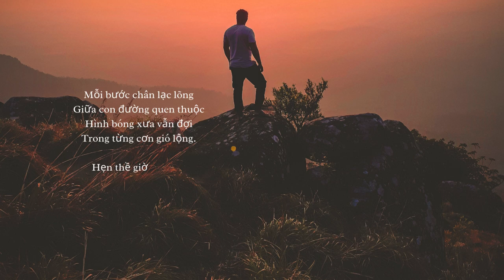Mãi Chờ Người 🚶‍♂️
Ngày ấm lời hẹn ước 🌟
Người đi mãi không về 🚶‍♂️
Trời chiều nay buồn tênh ☁️
Nỗi nhớ dâng cao vời vợi 💔.

Một mình em bước lối cũ 🚶‍♀️
Ngẩn ngơ giữa chiều vàng 🌅
Ánh nắng tàn phai nhạt nhòa ☀️
Lòng vẫn chờ một bóng hình 🌌.

Nỗi buồn in dấu trên con đường 🛣️
Dáng ai lẻ bước trong mơ màng 🚶‍♂️
Ứơc mơ xưa vụt tắt 💭
Chỉ còn mình em với cô đơn 😔.

Mỗi bước chân lạc lõng 👣
Giữa con đường quen thuộc 🛤️
Hình bóng xưa vẫn đợi 🕰️
Trong từng cơn gió lộng 💨.

Hẹn thề giờ xa vắng 🕰️
Tình yêu kia có mòn? 💔
Cảm xúc trong em vẫn đong đầy 😢
Hy vọng chờ người dẫu biết vô vọng 🙏.

Vẫn đợi chờ dù biết 🕰️
Người đã xa xôi lắm 🚶‍♂️
Chỉ mong trong phút giây ⏳
Gặp lại nhau bên dòng ký ức 🌊.
X2224X1